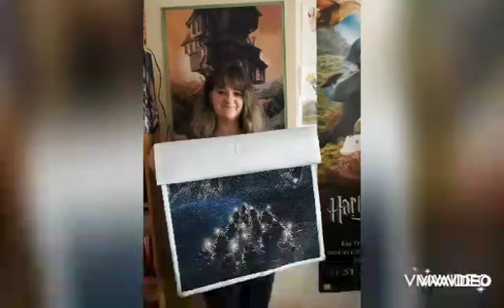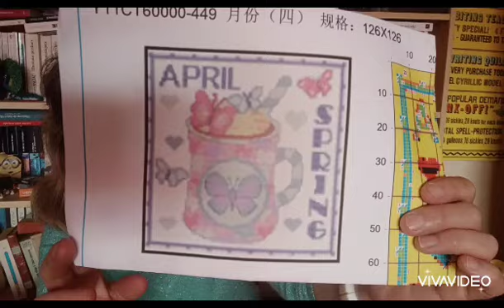octobrerose avec @didineshobbies première petite croix